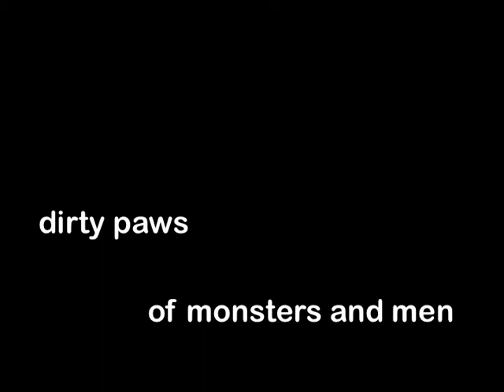Fruit and Trucks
Video for Film Production